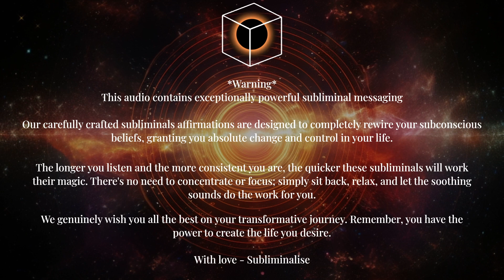MAGNETIZE Unprecedented Luck: Subliminal Affirmations for Inviting Unbelievable Good Fortune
🌞 Sending you love whoever you are, wherever you are.

🎲 Join us in this empowering video where we will guide you through subliminal affirmations to embrace and embody unbelievable luck. Feel the transformative power of these affirmations as they rewire your mind and spirit, aligning you with extraordinary strokes of luck and fortuitous opportunities. Get ready to tap into your true essence and radiate an aura of incredible luck, as serendipity and synchronicity become a natural part of your life. Let the power of these subliminal affirmations awaken your innate ability to attract and manifest unbelievable luck, allowing you to effortlessly navigate a world filled with fortunate outcomes and joyful surprises.

🪬   *** ABOUT ME ***
I'm Thomas, a passionate subliminal creator and video artist, dedicated to exploring the profound impact of subliminal technology for over six years. Through my mesmerizing videos, I invite you to embark on a transformative journey of self-discovery and personal growth. Delve into the captivating realm of subliminal artistry, where the hidden power of your subconscious mind awaits. Each carefully crafted audio and visually stunning composition is designed to help you overcome challenges, ignite confidence, and manifest your dreams.

Subliminalise is the ultimate destination for "I AM" subliminal affirmations that will empower you to cultivate the habits of the prosperous and accomplished. Through consistent listening to these transformative subliminal affirmations, you will develop a mindset that attracts real change and abundance into your life.

By incorporating these affirmations into your daily routine, you will reprogram your subconscious mind, paving the way for habits that propel you towards success and absolute change.

Discover the life-altering potential of Subliminalise as we guide you towards embodying secret habits that help unleash the true power within you.

for more specific and powerful subliminal programs!

• Subliminals
• Affirmations
• Meditative Music